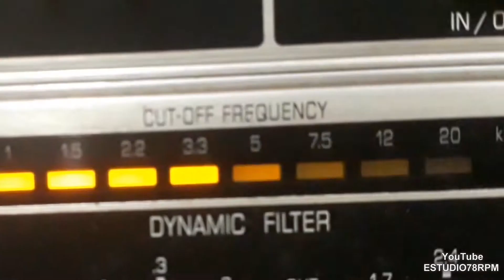PEDRINHO RODRIGUES - CHEGA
CHEGA de DURVAL FERREIRA - LUIZ FERNANDO FREIRE com PEDRINHO RODRIGUES e CONJUNTO. Disco MUSIDISC Nº M-78-016-b. Matriz T-62. Tamanho 25cm. Lançado em julho de 1963. * Pedrinho Rodrigues chamava-se Pedro Ayrton Rodrigues.